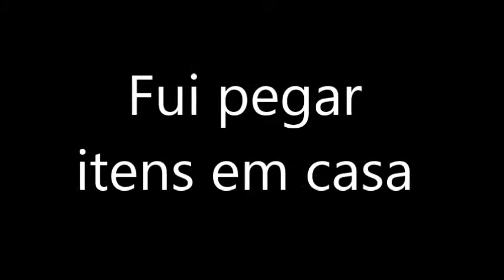Roubando o ovo do Dragão! - Minecraft 8#!